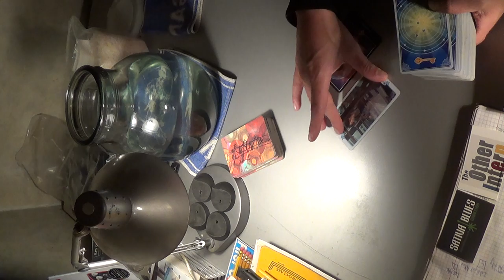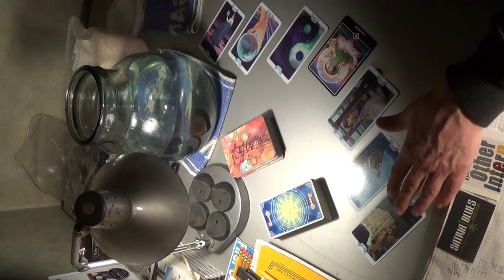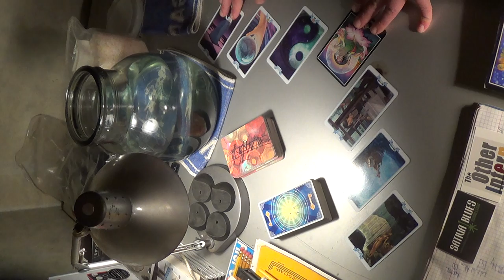Pisces Spring 2017 Water Reading